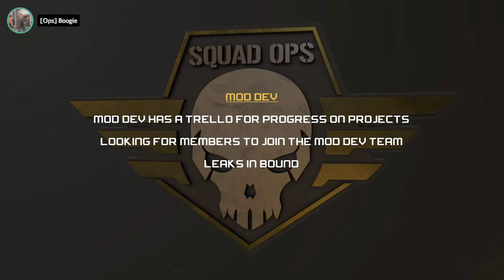Squad Ops | Community Meeting 8-10-2020